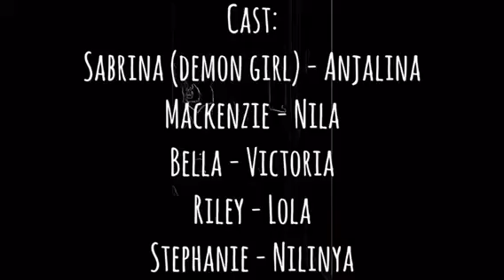The Demon Girl - Runner Up of Film of the Month February 2018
When 3 girls realise that their classmates are going missing, they must try to stop whoever is doing this. They realise that one of their classmates, the demon girl, is up to this, sending them through a portal to the Underworld. What will happen? Who will be next?